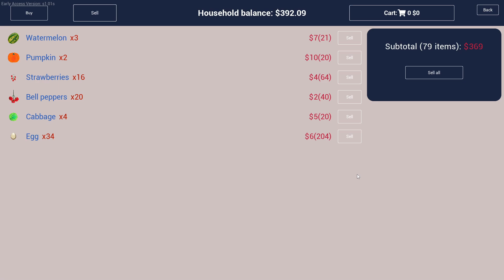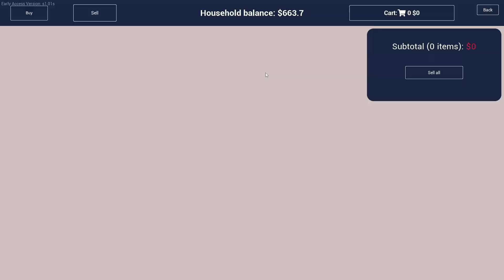The Ranch Simulator Update Got REALLY CRAZY!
Me and the boys are back on the newest Ranch Simulator 1.0 update and we got a little bit crazy in this one from creating a logway (stairway) to heaven to Pete singing about putting eggs in a basket. Let me know your thoughts about this one in the comments, I hope you enjoy it :D

I've been gaming since the age of 3 and ended up making it my career, that is how I came up with the name Born 2 Game. I am a gamer that loves playing all types of games from shooting and racing games to strategy and simulation.

On this channel you will see me play and talk about any type of game out there as well as share tips for them, it just depends on what I fancy playing at the time. All comments and opinions are appreciated, I will also consider suggestions for any games you would like to see on the channel.